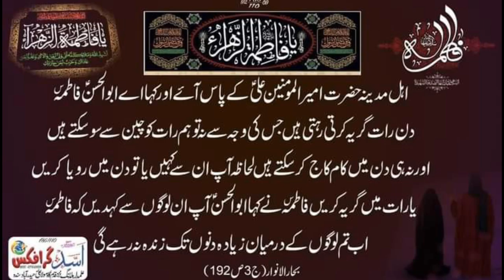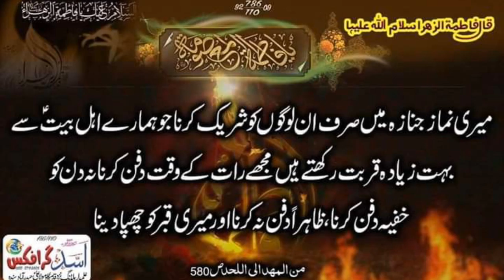Masa'ib janab E Syeda S.a